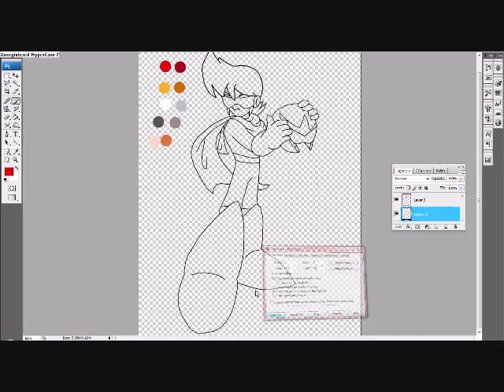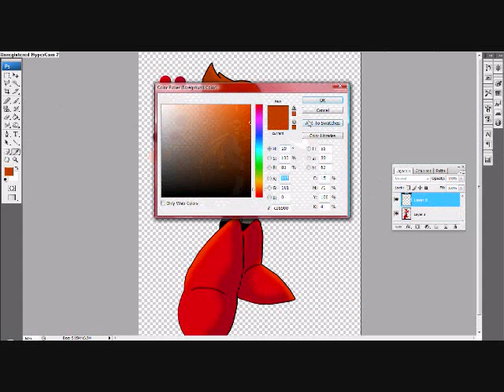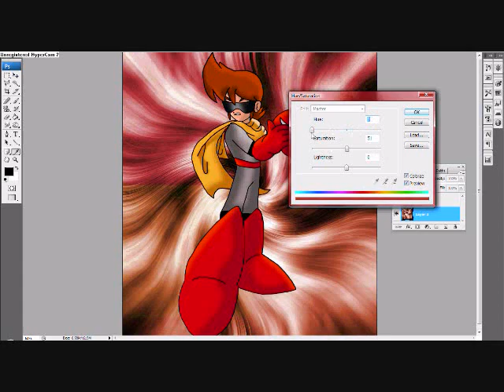Proto Man Speed Paint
Re Upload#2

My newest video. I wanted to make Proto man from mega man. Enjoy!